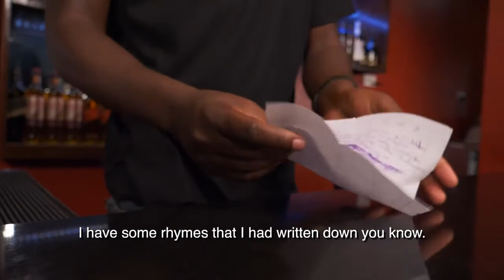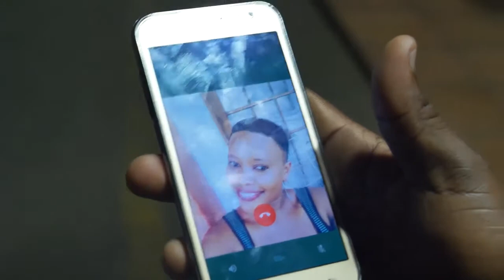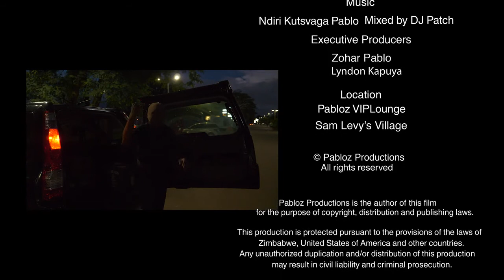Pabloz 5 Episode 1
The search for Pablo begins...